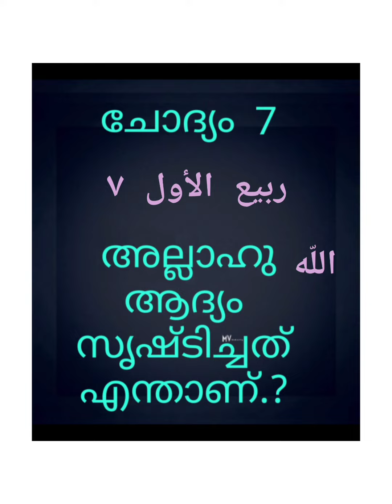sweet meeladh.... chodyam : 7..